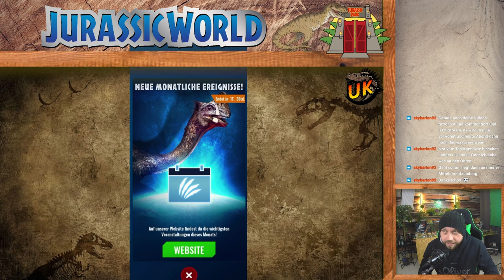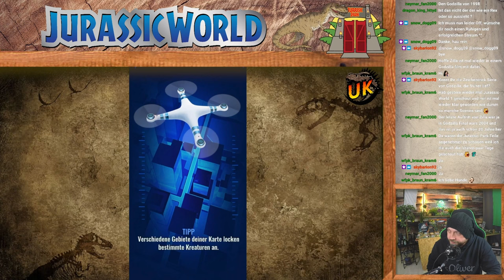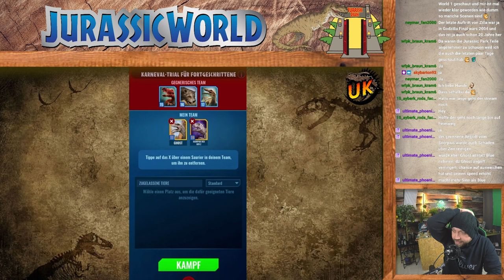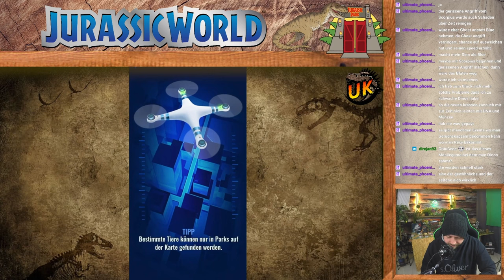Wir jagen Dinosaurier in jurassicworldalive zusammen mit Husky Polar | Jurassic World Alive Part 1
In diesem Video beginnen wir unsere Reise durch die Welt von Jurassic World Alive. Wir jagen Dinos und gehen in spannende Kämpfe!

6 Filme Collectors Edition; Jurassic Park, The Lost World, Jurassic Park 3, Jurassic World, Fallen Kingdom, Jurassic World Dominion

 / unknown_kaijuvers.  . 🪅

 / unknown_kai.  . 🪄